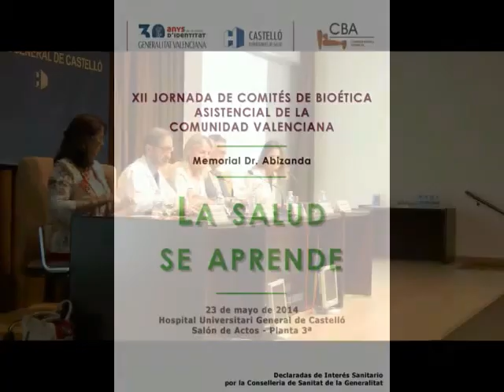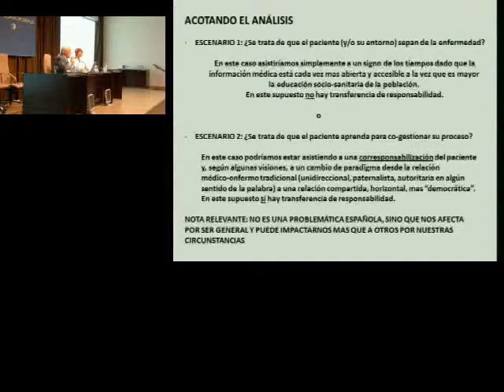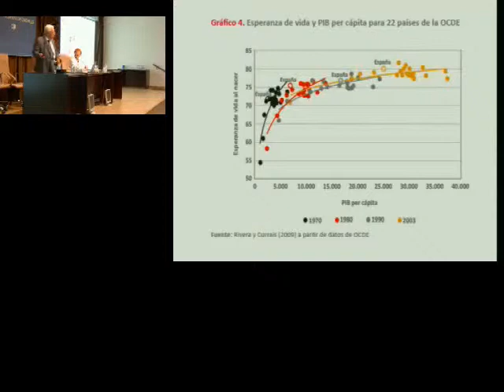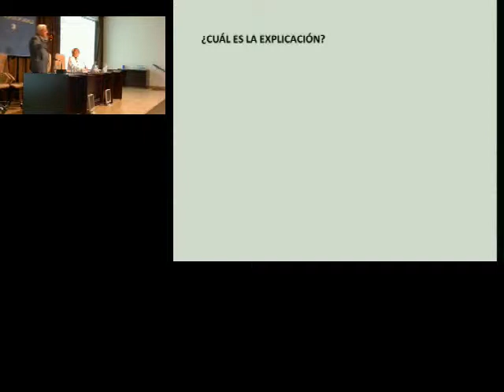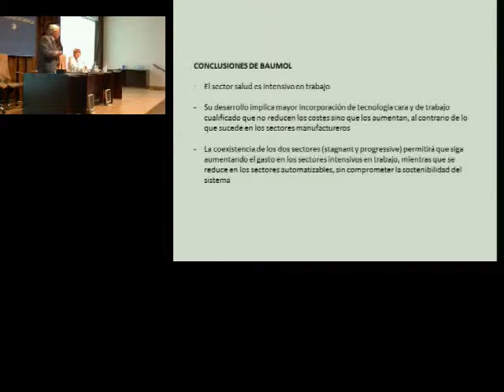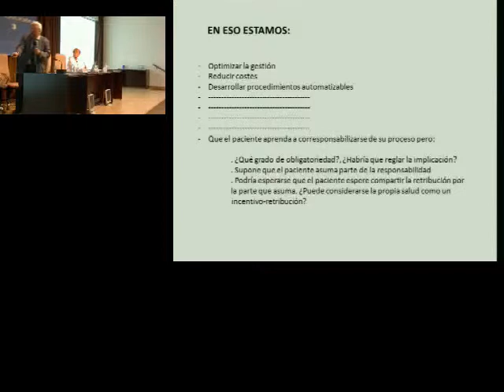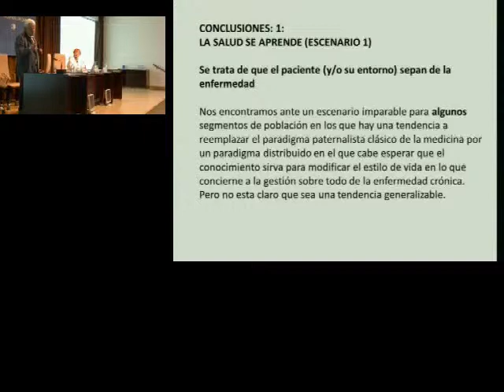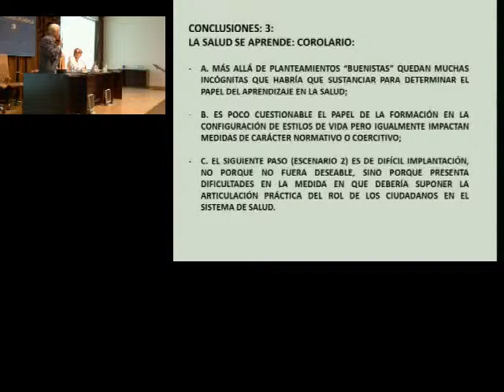XII Jornada de Comités de Bioética Asistencial de la Comunitat Valenciana Parte 1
Primera parte de la XII Jornada de Comités de Bioética Asistencial de la Comunitat Valenciana celebrada en el Hospital General Universitari de Castelló el 23 de mayo de 2014.